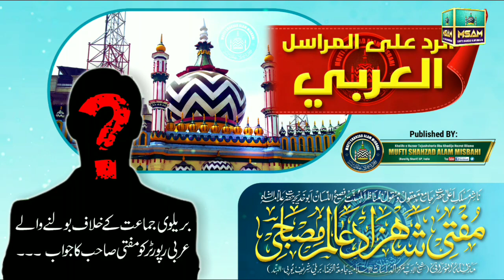Arabian Reporter Ko Jawab | Arabic Speak |BY| Mufti Shahzad Alam Misbahi Sahab Bareilly Sharif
FIRST TIME IN ARABIC SPEECH BY : 🎙
𝑵𝒂𝒔𝒉𝒊𝒓 𝒆 𝑴𝒂𝒔𝒍𝒂𝒌𝒆 𝑨𝒍𝒂 𝑯𝒂𝒛𝒓𝒂𝒕 𝑲𝒉𝒂𝒍𝒊𝒇𝒂 𝒆 𝑯𝒖𝒛𝒐𝒐𝒓 𝑻𝒂𝒋𝒖𝒔𝒉𝒔𝒉𝒂𝒓𝒊𝒂 𝑯𝒂𝒛𝒓𝒂𝒕 𝑨𝒃𝒖 𝑲𝒉𝒂𝒅𝒊𝒋𝒂 𝑯𝒂𝒛𝒓𝒂𝒕 𝑨𝒍𝒍𝒂𝒎𝒂 𝗠𝗨𝗙𝗧𝗜 𝗦𝗛𝗔𝗛𝗭𝗔𝗗 𝗔𝗟𝗔𝗠 𝗠𝗜𝗦𝗕𝗔𝗛𝗜 Sahab Qibla
(𝘚𝘩𝘢𝘪𝘬𝘩𝘶𝘭 𝘈𝘥𝘢𝘣 𝘑𝘢𝘮𝘪𝘢𝘵𝘶𝘳 𝘙𝘢𝘻𝘢 𝘉𝘢𝘳𝘦𝘪𝘭𝘭𝘺 𝘚𝘩𝘢𝘳𝘪𝘧 𝘜𝘗 𝘐𝘯𝘥𝘪𝘢)

arabicspeech mufti_shahzad mufti_shahzad_alam mufti_shahzad_alam_misbahi mufti_shahzad_bareilly shahzad_alam bareilly bareilly_sharif india Welcome To Official Youtube Of Khalifa e Huzoor Tajushsharia Hazrat Allama MUFTI SHAHZAD ALAM MISBAHI Hafizaullah (Shaikhul Adab Jamiatur Raza Bareilly Sharif UP India)

THE ORATOR :- 𝑲𝒉𝒂𝒍𝒊𝒇𝒂 𝒆 𝑯𝒖𝒛𝒐𝒐𝒓 𝑻𝒂𝒋𝒖𝒔𝒉𝒔𝒉𝒂𝒓𝒊𝒂 𝑯𝒂𝒛𝒓𝒂𝒕 𝑨𝒃𝒖 𝑲𝒉𝒂𝒅𝒊𝒋𝒂 𝑯𝒂𝒛𝒓𝒂𝒕 𝑨𝒍𝒍𝒂𝒎𝒂 𝗠𝗨𝗙𝗧𝗜 𝗦𝗛𝗔𝗛𝗭𝗔𝗗 𝗔𝗟𝗔𝗠 𝗠𝗜𝗦𝗕𝗔𝗛𝗜 Sahab Qibla

NOTE :- This Channel Is Under The Social Media Networking Team Of Mufti Sahib Qibla & The Networking Team Has The Legal Rights To All The Content Uploaded On It.